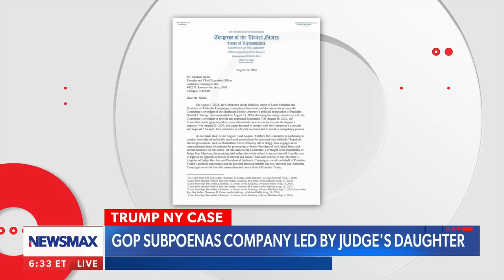Jim Jordan: Merchan should not have presided over Trump case | The Record with Greta Van Susteren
On Wednesday's "The Record with Greta Van Susteren," House Judiciary Committee Chairman Jim Jordan explains the bias of Judge Juan Merchan, why Facebook CEO Mark Zuckerberg should not be given a pass, and more.